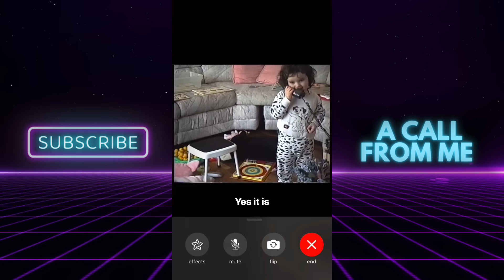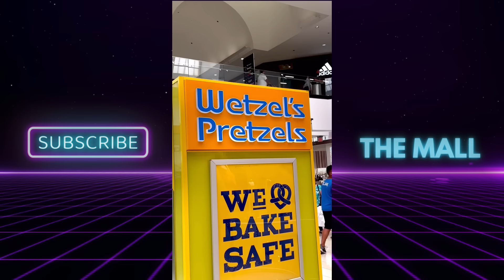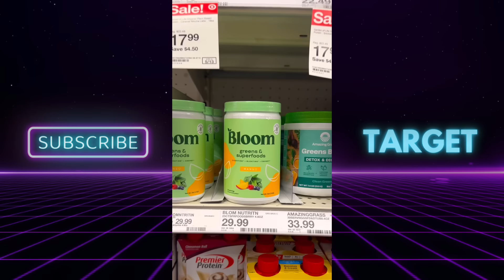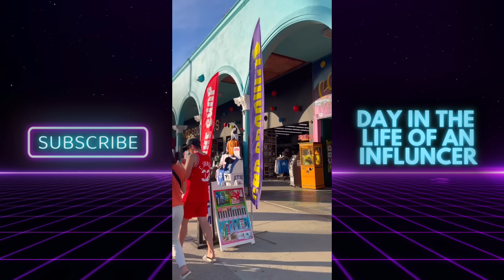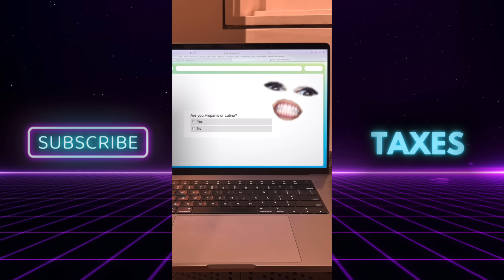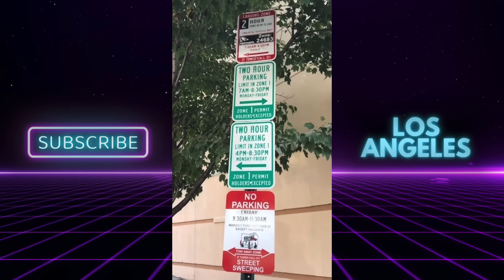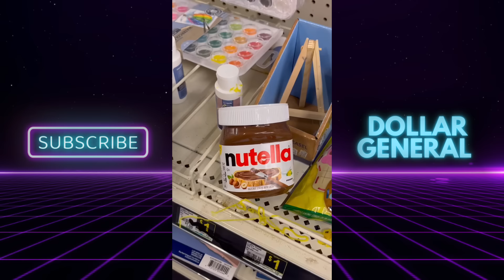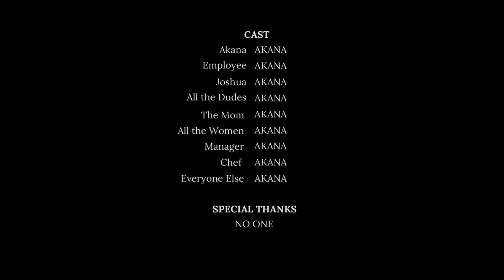Akana Parody Videos - MEGA COMPILATION